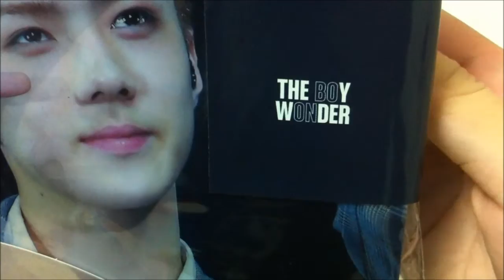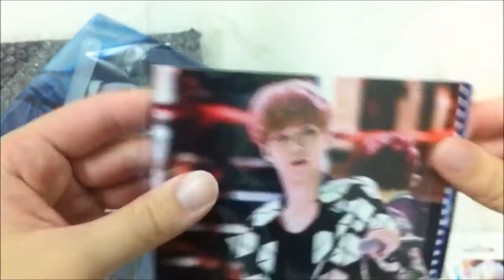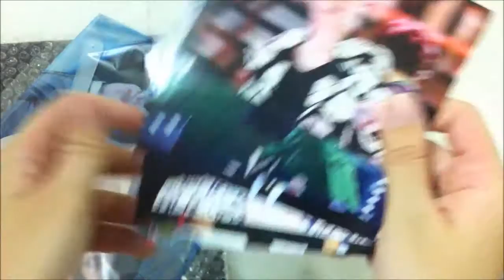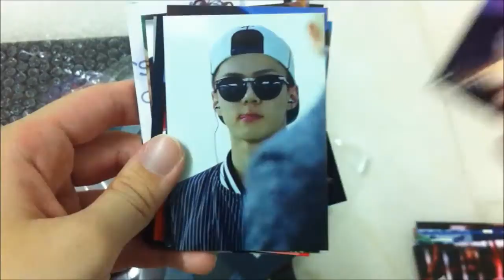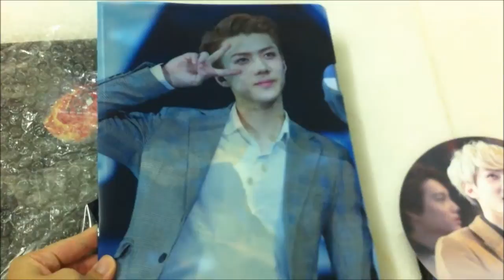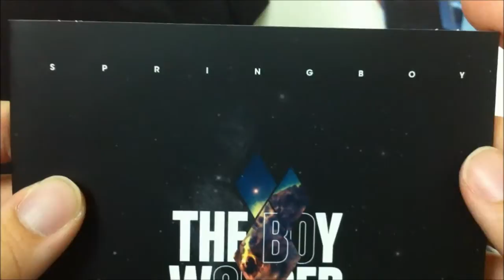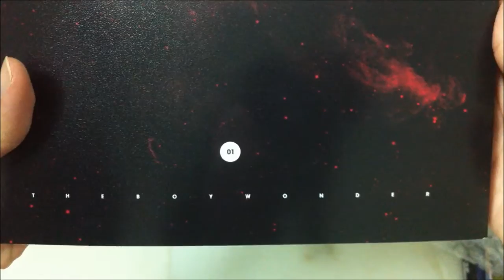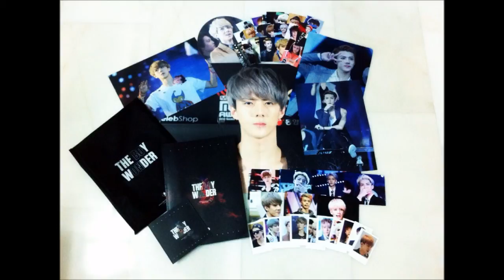[UNBOXING #21] Springboy x Sehun 1st Photobook "The Boy Wonder"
My audio turned out warped while i was editing it so i muted my voice and inserted some exo songs ^^
My first Sehun photobook guys~
Springboy's twitter: @springboynet
Springboy's site: springboy.net